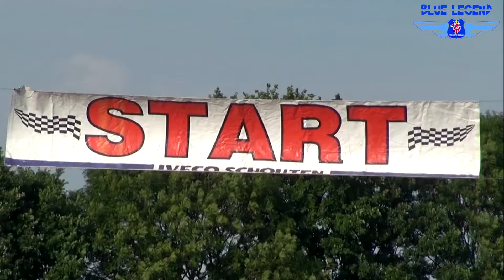Blue Legend Truckpulling @ Nederhemert 2017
Welkom op het kanaal ScaniaPulling. Op dit kanaal ga ik video's uploaden over truckpulling wedstrijden en aanverwanten.